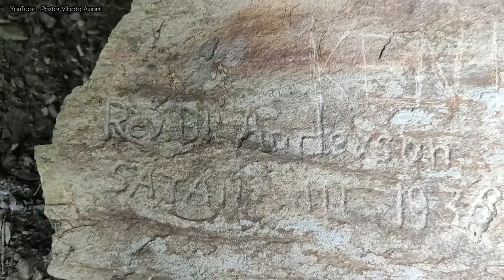The Historical Place for Sümi Christianity - A Stone Cave where Rev. B.I, Anderson Chased out Satan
May all who watch this video feel the power of God in the lives of His people in the past, and ever abiding protection to all His people in all Generations.